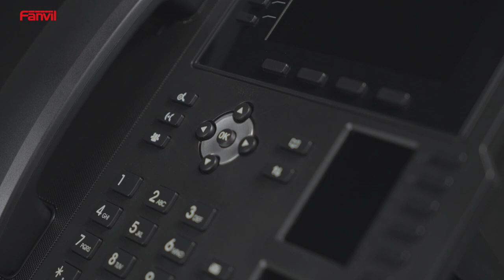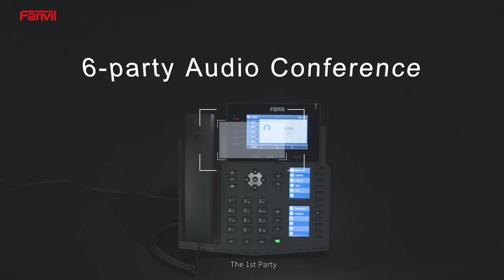Fanvil XU Series Business IP Phone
The Fanvil XU business IP phones are designed to give users a high-quality and convenient experience. With clear HD audio, supporting EHS wired headsets, and compatibility with major platforms, these phones are suitable for various scenarios, such as hotels, apartments or in your office.

Fanvil, an established VoIP Desktop Phone developer and manufacturer from China, is recognized by the global demand for VoIP-based telecommunication solutions and devices for small and medium-sized businesses and large mission-critical enterprise environments. It has grown into one of the largest and most popularly used VoIP phones around the world.

Fanvil is set to become a leading IP voice and video terminal manufacturer by providing the market with cost-efficient and innovative IP voice and video products. Fanvil VoIP devices take advantage of clear timbre, rich function, excellent quality, perfect service and competitive prices.